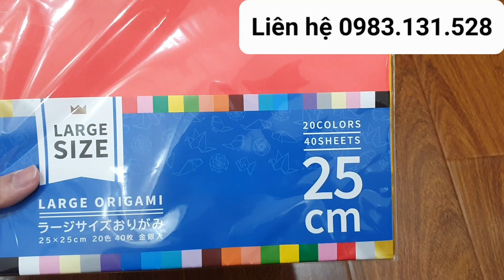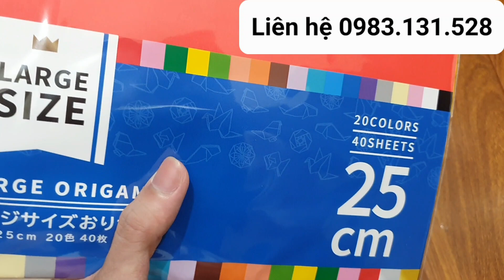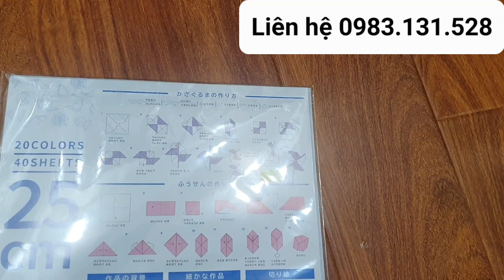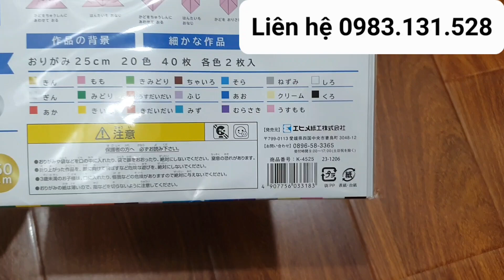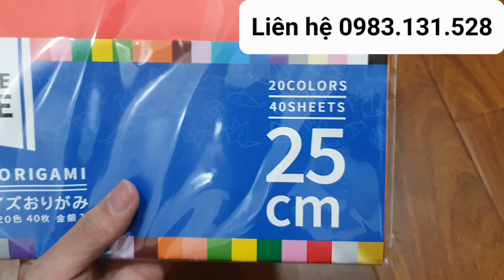Giấy gấp thủ công Origami nội địa Nhật Cao Cấp dùng gấp các hình chong chóng, con hạc, hình hộp...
Giấy gấp thủ công Origami nội địa Nhật Cao Cấp dùng gấp các hình chong chóng, con hạc, hình hộp... Xem thêm tại Tư Vấn zalo 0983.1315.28